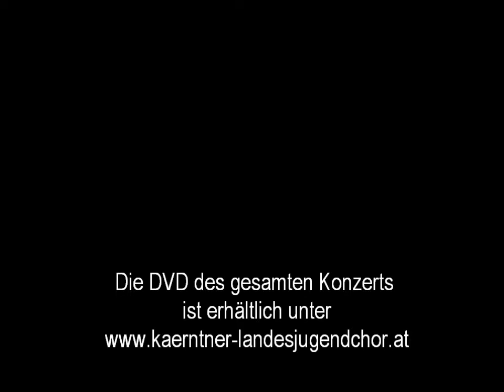Verleih uns Frieden - Landesjugendchöre Südtirol und Kärnten & Salzburger Landesjugendorchester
"Verleih uns Frieden" von Felix Mendelssohn-Bartholdy,
als Zugabe vom Kärntner Landesjugendchor, Landesjugendchor Südtirol und Salzburger Landesjugendorchester,
Dirigent: Norbert Brandauer
(aufgenommen am 12. Mai 2013 in Spittal an der Drau)